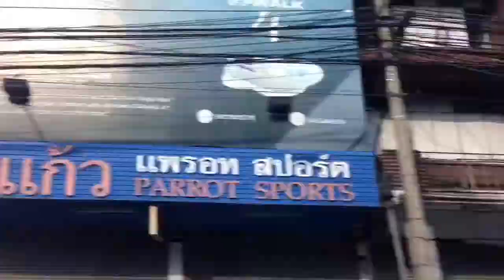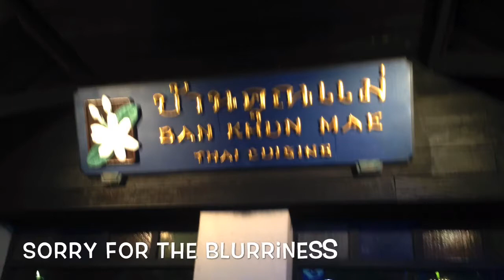Squishies In Chinatown!!!! | Kristie_The_Turtle K